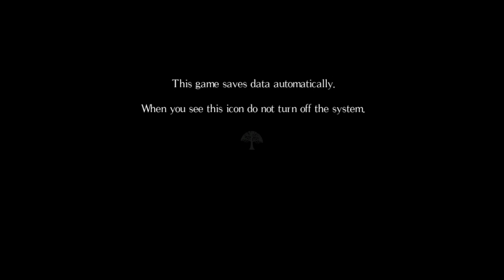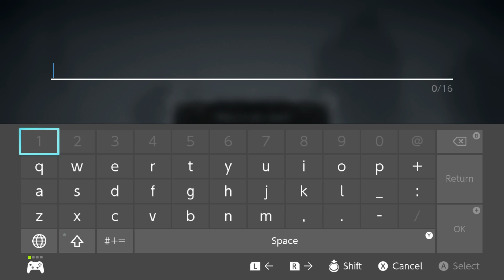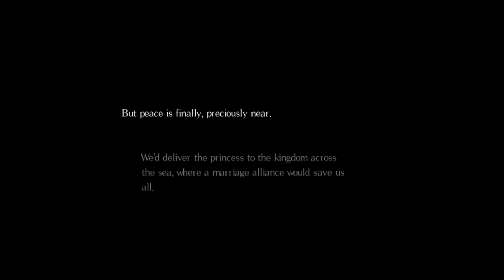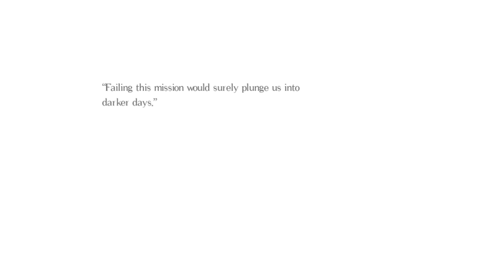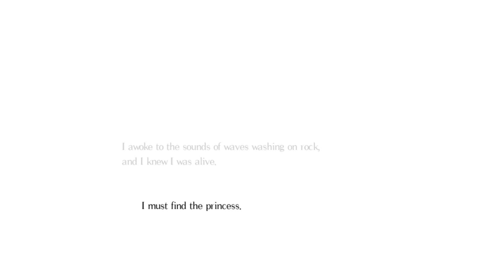SALT AND SANCTUARY PART 1